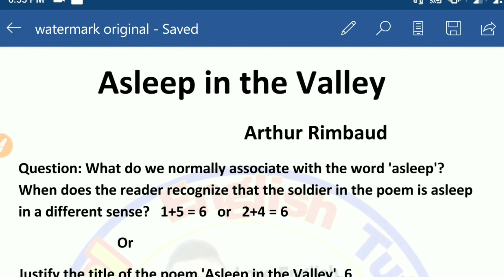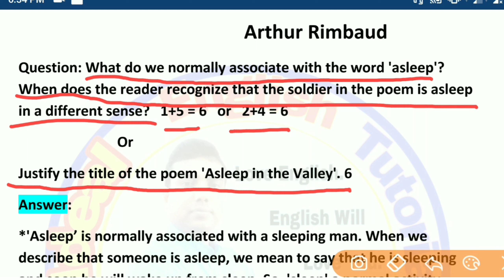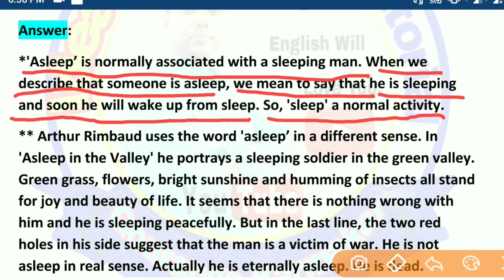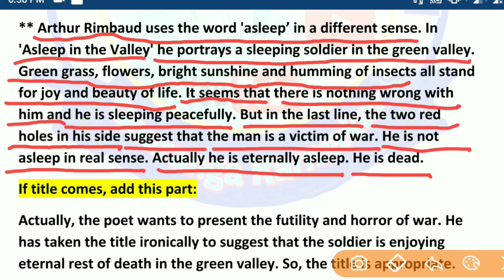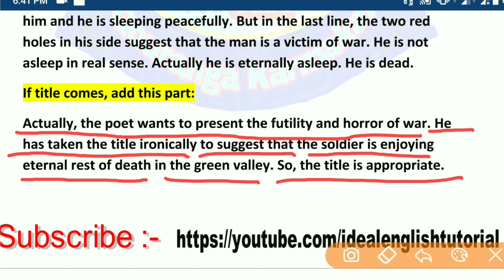Title of 'Asleep in the Valley', 6 marks question from Asleep in the valley, HS English suggestion